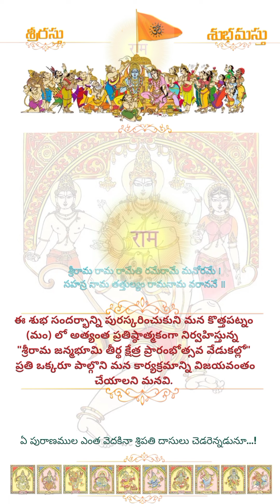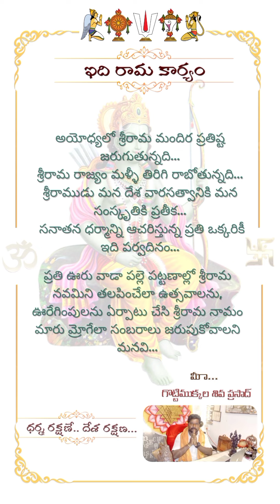ప్రకాశం జిల్లా కొత్తపట్నం లో భారీ ఆధ్యాత్మిక సభ, ప్రతి ఇంటా రామ నామం Ayodhya Rama mandir Invitation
కొత్తపట్నం లో భారీ ఆధ్యాత్మిక సభ, ప్రతి ఇంటా రామ నామం|| Ayodhya Rama mandir Invitation || RambantuTv